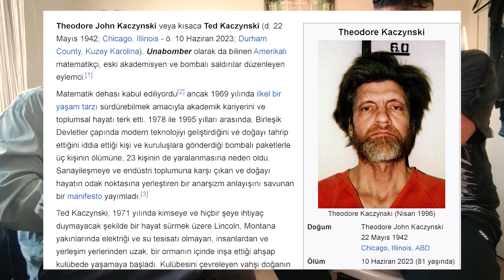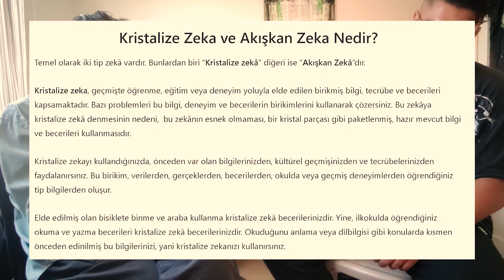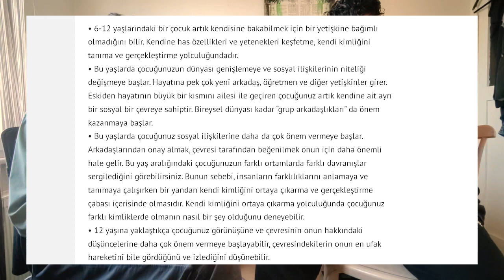Dikkat eksikliği hiperkativite bozukluğu DEHB ADHD Zekeriya Topalak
mevzuyu tutup da bir psikoloğa sormuş olsaydım Muhtemelen eksik bilgi verecekti bozuk bilgi verecekti derdi O an sormak lazım ama gerçekten bu bir dert midir gerçekten bir dikkatli eksikliği midir ya da bozukluk mudur onu konuşacağız şimdi Zekeriya var yanında Hoş geldin ne haber Biraz yorgunum ilaçlardan da bahsedeceğiz tabii şimdi senden bu duruma sahip Aslında %6 diyorsun ama bence çok daha fazla insan var sadece farkında değiller farkında olmayınca da gidiyorlar psikoloğa ya da psikiyatriste dayıyorlar bunlara ssarayı hepten intihara meyilli bir hale Getiriyorlar hem de anksiyetini görüyorlar onu daha iyi anlatacağını düşünüyorum yani Nedir bu bir kere tanım doğru mu yok aslında yani Uzmanlar da bunun hakkında şey söylüyor yani bu rahatsızlığı tanımlamıyor Yani bu dikkat bozukluğu dikkat dağınık rahat dikkatimi falan değilim [Müzik] bizim gibi insanlar bu yani Buraya kadar geliyor Tabii bu sağlıkla bu adaptarı geliyor tabi bu arada bu cam buna çok fazla dayanamadı zaten 9 kilo olan  yani bak şöyle bir şey var Yani bu sistemde Aslında şöyle bir şey var Sanayi Devriminin menfaatine uygun bir şehirde değiliz yani senin beyin yapısına sahip insanlar değiliz ama Dünya'yı değiştirenlerde bizim gibi tipler çok ilginci [Müzik] yapan ama önce şunu da anlamak lazım sana şimdi en berbatı aslında bütün bu bizim aleyhimize olan durum tarım devrimiyle başladı Ondan sonra sanayi devrimi buna böyle çok iyi bir çaktı Onun için olması gereken sadece biz değil aslında hiçbir insan bu sistemi uygun değil yani Özellikle insana uygun olmayan bir ortam yarattılar ömrünün üzerine bir sürü hastalık hava hırsavır ekleştirdiler İlaçlarını da yaradılar gıdaları bozdular yanlışlık sende bende değil yanlışlık düzeninin kendisinde Ya zaten gerçek düşüyor ya ben sana daha önceden söyledim yani dedim ki çözüm diye biliyor musun abi dedim Bazen yapmayı da düşünüyorum Tabii ki böyle ne biliyor musun kim kazanacak Hani filmde falan der ki kendimden Ben de yapamadım Benim karakterim bu hani böyle değil kendine sistem bunun üzerine Yani insanlar değişmezler insanlar evlenirler bizde zaten kendi Başımıza bir balta Hesap olarak ya da bir şey olarak kendi hayatında kalmak becerinizi geliştirerek kendi işinizi başlattık veya ötelendik Yani polis olamadık üniversite akademisyenleri de olamadık Ne bileyim işte ya çocukken Haylaz deniyordu o şey olarak Yani bizim hakkımızda ders çalışma çalışmıyor Zeki ama çalışmıyor Hani o da var tabii ki Bak bu çok klişedir Ama hiçbiri bebeğim bunu anlamıyor Tabii ki yani çocukla ilgili çocuğun sorunu yerinde duramıyor bu götürmüyor falan diyorlardı biliyor musun Yani hafızası olmak pekiştiremez pekiştiremediği için hayat deneyimleyemediği için de olmaz yani o yüzden dışarıdan bitirdik yani Zorla biraz zar zor Hani bir diploması olsun yani bir altın yani koşsun köşeyi hesabı biz böyle bir iyilik yani Ama ne olduk Abi bak sen görüyorsun işte yani kendi yeteneklerini geliştirdim işte yani bir şeyler yapmaya çalışıyorsun bir alternatif dünyaya geliyorsun Ama bunun sebebinin neden bu noktada olduğunu Çünkü biz kabul görmedik çocukluğumuzdan başladı kendimize göre şey yaptık abi yani bu gerçek böyle ama bizim Aslında bizim bakış açımız hayata bakarsanız da biz gerçekten biraz daha iyi görüyoruz yani çocukluğumdan beri bende bir değişiklik olduğunu bilirdim Ama bunun ne olduğunu Tabii ki anlıyor farklı bozuk değil yani değişiklik olarak söylüyorum benim kafam Çünkü çok farklı çalışır Ben her şeye tersinden bakarım bazen tersi de yanlış olabilir ama sorgularım sürekli insanların sorunu sorgulamaması Bence ortalama şöyle şöyle işte şöyle anlatacağım ben her zaman şöyle düşündüm Deniyorum ama bunlar bu toplumsal o insanlar salak ve bunda farklı olduğumu biliyorum ama hala da aynısını düşünüyorum Ben de bir yanlışlık yok yani şöyle bir şey var işte daha zor olduğunu zannettim biz bir şey anlarken bir algıyı yaşarken mesela sosyal toplum olsun Biz şunu yaşıyoruz sağından solundan yukarısından aşağısı üç boyutlu olarak geçiriyorsun Biz üç kat daha öğrenmek zorunda kalıyoruz üç kat daha geriden geliyor Aslında açısından [Müzik] problem yaşıyoruz insanlar hazırlarken gidiyor Çünkü adapte olabilirler ama biz olamıyoruz Biz o hazır adam kendimize verilen şey yani önümüze koyulan şeyde bizim farkımız ne oluyor yani o bizi tatmin etmiyor sağından solundan öğrendiğimiz için de ekstradan öğrenmek zorunda kalıyoruz sonra da yani hayatımız kalitesizleşiyor yani bildiğimiz zamana geldi biraz sonra sistemi tek bir amacı var eğitim sisteminin özellikle tek bir insan yaratmak [Müzik] diyebilirizlerde ortaya çıkıyor ki ben söylüyorum Yani insanlar araştırmalarında tavsiye ederim yani anarşist deyince annem sürekli söyler di bunu alacaksın Annem de öyle yani anarşizm